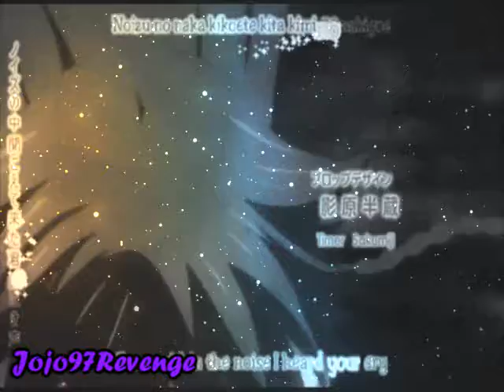Pandora Hearts - "This is war !"-